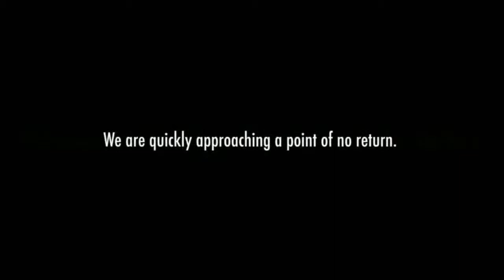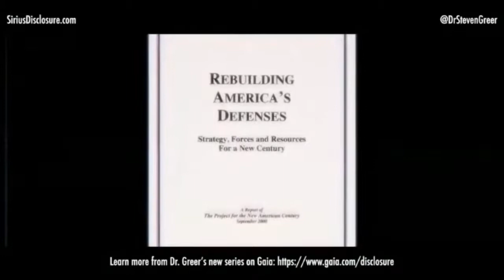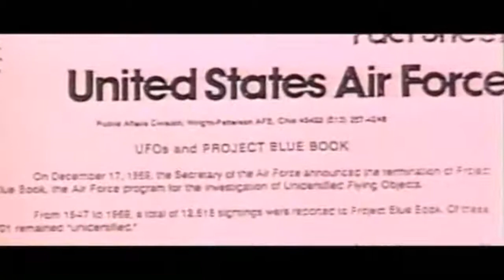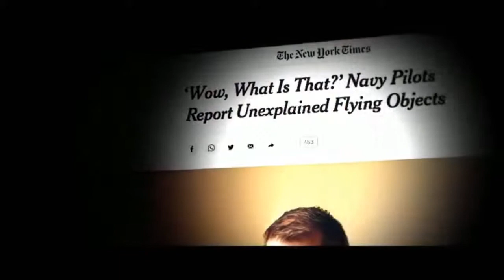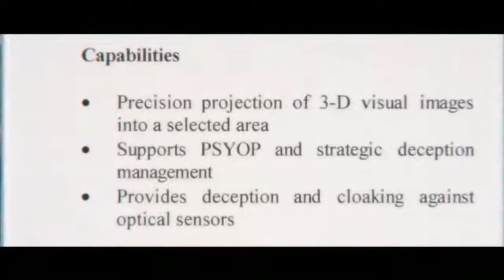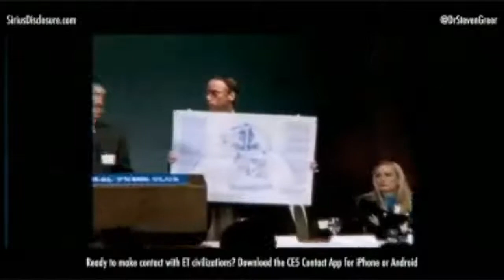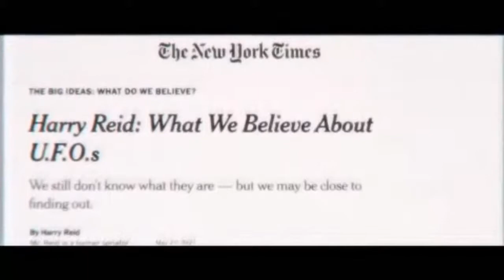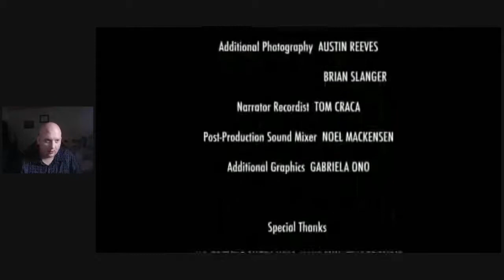LET'S Watch | A Cosmic Hoax by Dr. Steven Greer | CE5 Protocols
This channel is now a part of the Bald and Bonkers Network LLC Learn the truth from the Father of the Real Disclosure Project.!

This documentary is Dr. Greer’s answer to the current government and media disinformation campaign promoting 3 big lies:

We do not know what these UAPs/ UFOs are. WE DO.
Humans cannot make craft that can maneuver like UFOs. WE CAN and WE DO.
The UFOs are a threat. THEY ARE NOT.

How you can support The Disclosure Project and CE5

Join Gaia to follow Dr. Greer’s new series. When you join through this link 30% goes to SUPPORT Disclosure and CE5.

About Dr. Steven Greer

“𝙊𝙣𝙚 𝙪𝙣𝙞𝙫𝙚𝙧𝙨𝙚. 𝙊𝙣𝙚 𝙥𝙚𝙤𝙥𝙡𝙚.” Dr. Steven Greer is one of the world’s foremost authorities on the subject of extraterrestrial intelligence and initiating peaceful contact with interstellar civilizations.

Amazon Wishlist